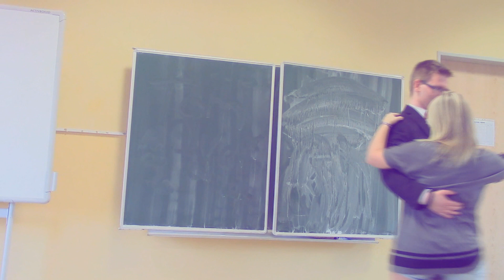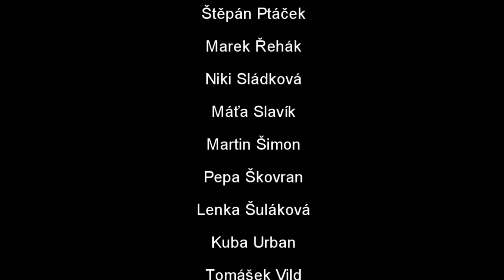Třídní oslava paní učitelky Kafkové | 9.třída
Bez jakéhokoliv tušení naší paní učitelky, jsme jí uspořádali oslavu se vším všudy- dortem,  květinami, šampaňským (i když jenom dětským) a tancem.